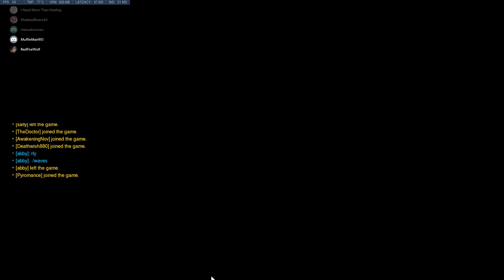Overwatch with friends May 10 2020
playing overwatch with good friends and having a good time